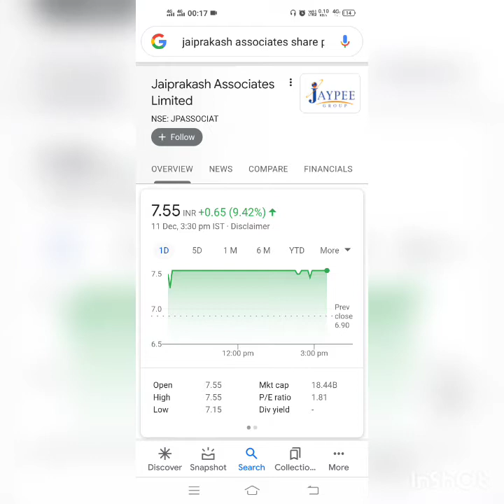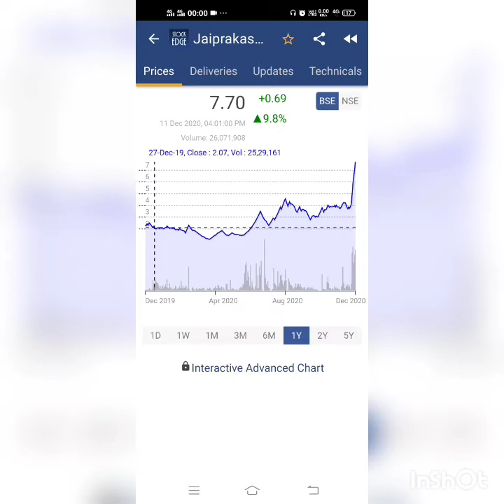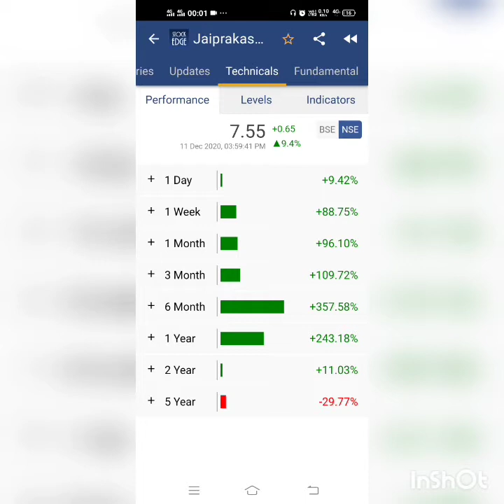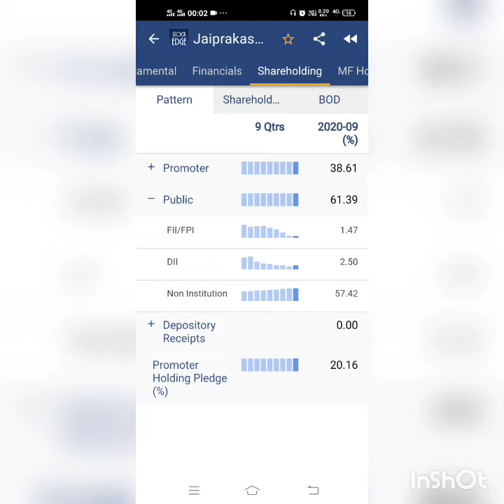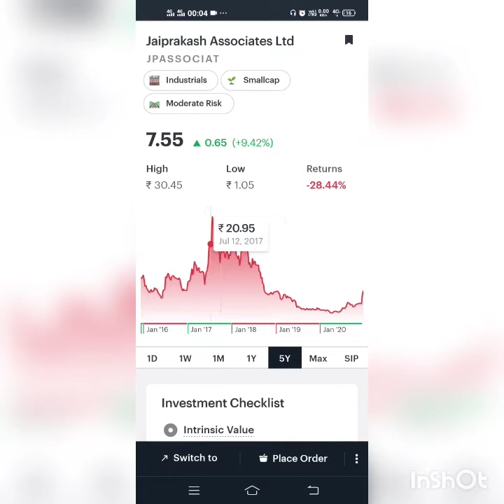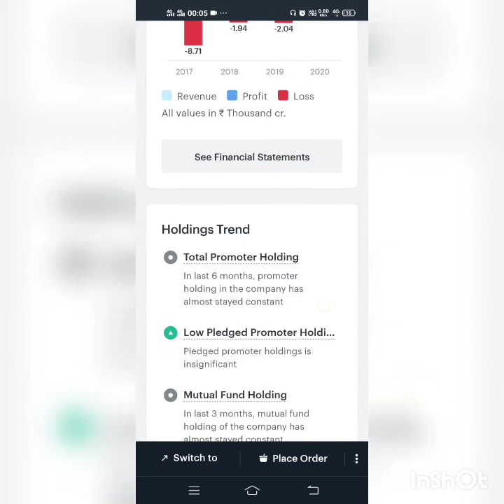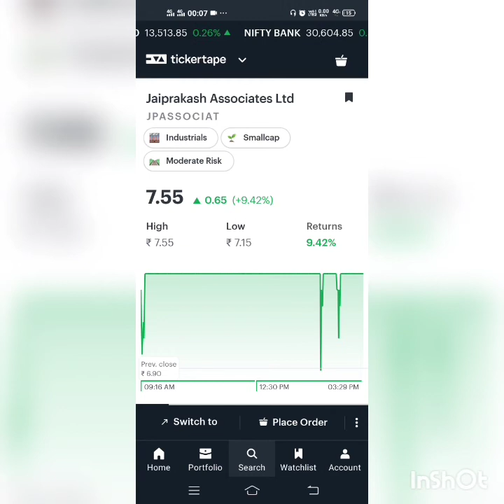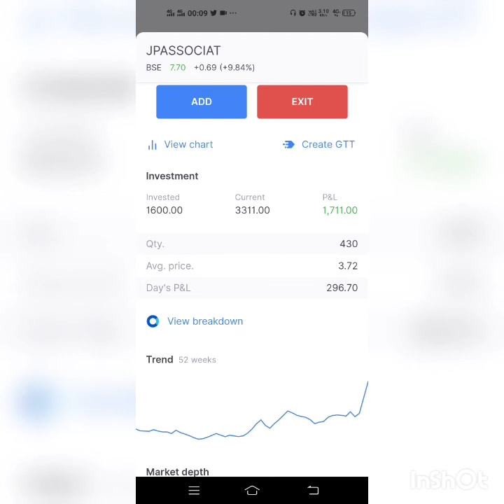JP associate ltd. , jp associate share , JP associate share latest news , penny share 2021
jp associate latest news
jp associate news today
jo associate share price
jp associate price target 2021
multibagger share
share to beginners
penny share
penny share for 2021
multibagger share
share to beginners
penny share

Sanjivebhasin sir recommended

stock of the day ,stock , multibager stock
penny stock , multibager penny stock, Penney stock , stock of the day
stock news ,

Stockoftheday multibager JP associate news शेयर मार्केट में नए हैं तो ये वीडियो आपके लिए है ।